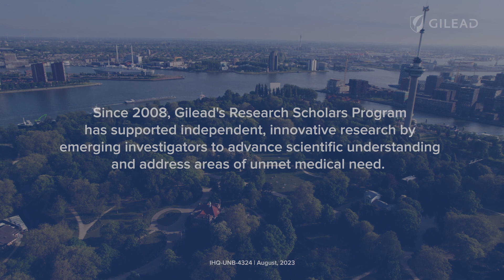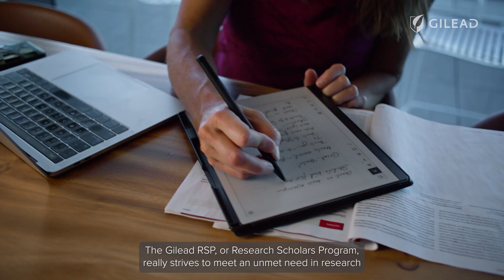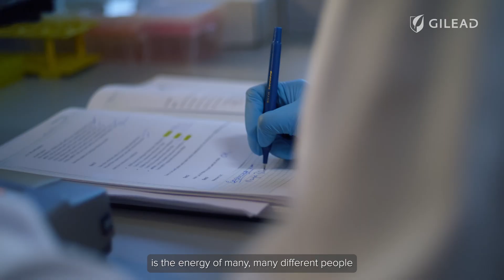Research Scholars Program Scientists Advancing HIV Research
For nearly a decade, the Gilead Research Scholars Program has funded early-career investigators who work to advance scientific knowledge in areas of unmet medical need for people affected by HIV.

Here’s a look at three of the scientists.